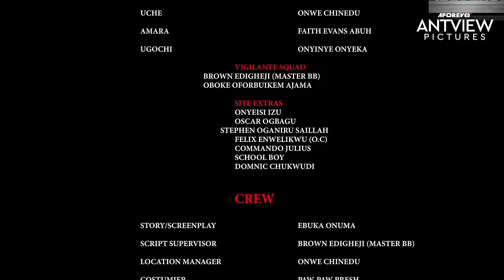I Plead With Every Lady To Watch This Movie & Learn Something New Today - African Movies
Nigerian African Movies Starring: Rita Edochie